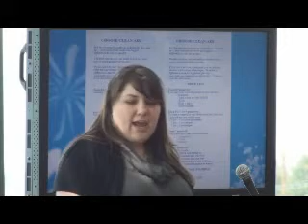Utah Clean Air Conference | Stacee Adams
Stacee Adams is an environmental planning consultant for the Department of Environmental Quality and is focused on providing public outreach and environmental education to the residents of Utah. Her background includes serving the residents of Salt Lake County as the Citizen Advocate and Community Relations Specialist for Mayor Peter Corroon's Office. Stacee has an educational background in political science and psychology and is currently in her first year of the Executive Master's of Public Administration program at the University of Utah.